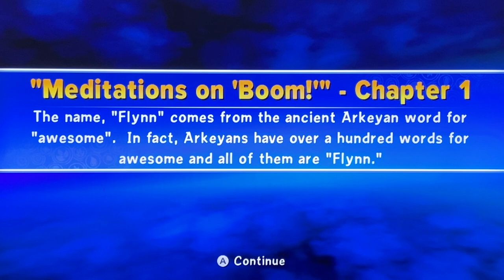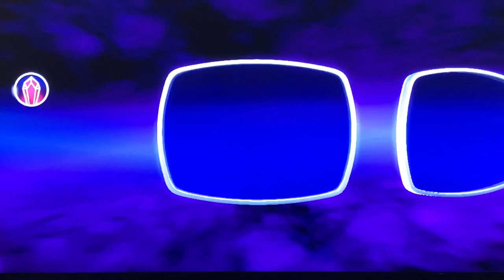Wildfire in Skylanders